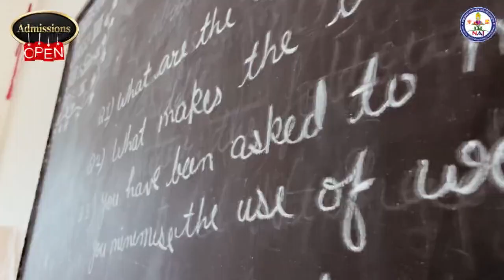वर्द्धमान पीजी कॉलेज में फैशन शो-2023 संपन्न, रैम्प पर कैटवॉक के जरिए दिखाई प्रतिभा